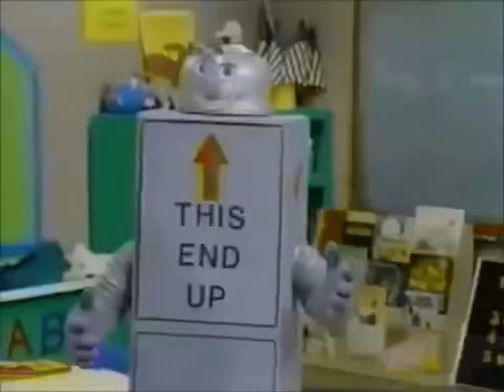panda bear - mr noah {slowed + reverb}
so wide to the other side
shuts an eye
but he stays like a stump inside